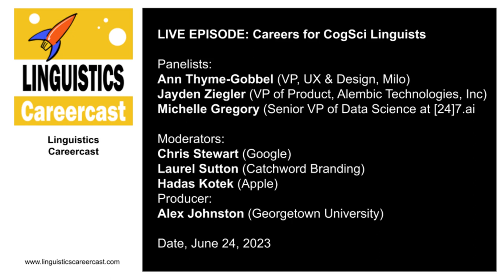LCLSPECIAL Panel: Careers for Cognitive Science Linguists Outside Academia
Welcome to a special live episode of the Linguistics Careercast podcast, the podcast devoted to exploring careers for linguists outside academia.

Today three panelists will discuss non-academic career options combining cognitive science and linguistics, focusing on their journeys from academia to industry. Each of the panelists speak about their experiences for about ten minutes, and then we go to questions both in the Zoom chat and live at the Institute

An audio-only version will be available on the podcast feed shortly.

The panellists are:
Ann Thyme-Gobbel (Vice President, UX & Design, Milo)
Jayden Ziegler (Vice President of Product, Alembic Technologies, Inc.)
Michelle Gregory (Senior Vice President of Data Science at [24]7.ai)

The panel is presented by:
Christopher Stewart (Google)
Laurel Sutton (Catchword Branding)
Hadas Kotek (Apple)

The panel is produced by:
Alex Johnston (Georgetown University)

Location:
2023 Linguistic Institute of the Linguistic Society of America (LSA), held at the University of Massachusetts, Amherst

Date:
This panel was held on June 24, 2023

Resources:
None